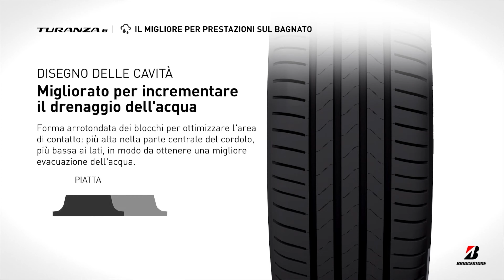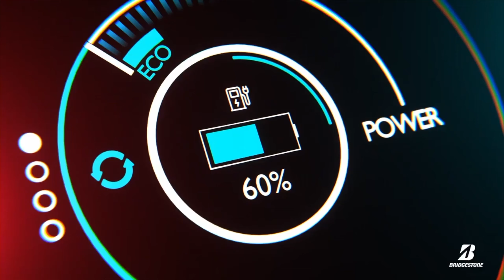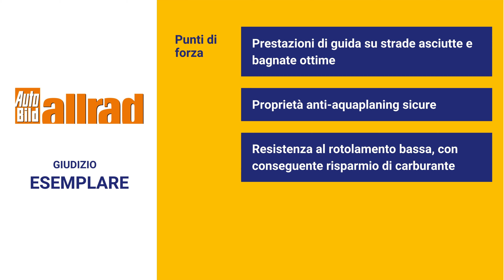BRIDGESTONE Turanza 6 | Il riferimento sul bagnato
Scopri il prezzo del BRIDGESTONE Turanza 6 sullo Store Rigomma!

Il nuovo pneumatico estivo di punta di Bridgestone, sviluppato e prodotto in Europa, è pensato per vetture e SUV, e progettato per offrire prestazioni sul bagnato impareggiabili e una maggiore sostenibilità grazie a una durata superiore e ad una migliore efficienza energetica.

Osservando il battistrada, possiamo notare il nuovo profilo divergente delle spalle, che migliora l’evacuazione dell’acqua, e la forma arrotondata dei blocchi per ottimizzare l’area di contatto: più alta nella parte centrale del cordolo, e più bassa ai lati, per una migliore evacuazione dell’acqua.
Tutto questo contribuisce ad aumentare l’aderenza sul bagnato ed anche su fondi fangosi e innevati, con ottime prestazioni in frenata, confermate dalla classe A dell’etichetta europea sull’intera gamma di misure.

La lunghezza differente dei blocchi fra centro e spalla permette di ottenere una riduzione nello slittamento tra i blocchi, e grazie alla nuova mescola Techsyn viene garantita un’ottima resistenza all’usura e dunque un’elevata resa chilometrica, che è migliore del 22% rispetto al predecessore Turanza T005.

Questo pneumatico offre anche una migliore efficienza nei consumi di carburante o una maggiore autonomia della batteria: la forma aerodinamica del bordo salvacerchio è progettata proprio per ridurre le turbolenze e la resistenza aerodinamica, e le cinture e tele di carcassa alleggerite permettono di ottenere una riduzione del peso.

In sintesi, il Bridgestone Turanza 6  garantisce ottime prestazioni sul bagnato e fondi a bassa aderenza, una durata chilometrica superiore ed efficienza energetica e di consumo.

💰 Acquista i tuoi pneumatici invernali, estivi o 4 stagioni nello store online di Rigomma

Ecco come utilizzare la nostra piattaforma online per l’acquisto dei pneumatici:
• Registrati nel sito in pochi click
• Scegli i pneumatici che vuoi acquistare
• Scegli la modalità di pagamento che preferisci
• Recati nel negozio Rigomma più vicino per il montaggio

Registrandoti, potrai comodamente scegliere le tue nuove gomme e fissare l'appuntamento per montarle presso il tuo negozio Rigomma preferito!

SOMMARIO:

00:00 | Introduzione
00:15 | Caratteristiche
02:07 | In sintesi
02:35 | I risultati dei test
03:04 | I prezzi

Continua a seguirci per scoprire le ultime novità e ricevere consigli utili per l'acquisto dei pneumatici.